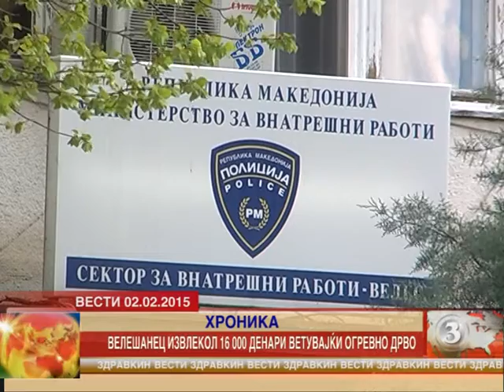Кривична пријава за лажен продавач на огревни дрва 02.02.2015